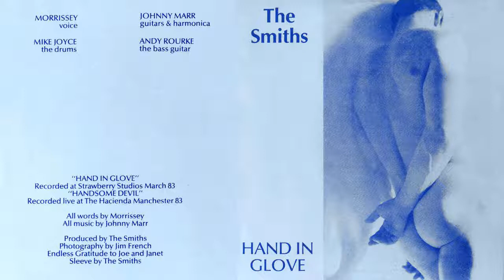The Smiths ♬ HAND IN GLOVE 🎵 HANDSOME DEVIL (Live) ♬ 1983 Full Single HQ AUDIO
Written by Morrissey and Johnny Marr, "Hand In Glove" was released in May 1983 as The Smiths first Single. TRACKLIST ►
00:00  Hand In Glove
03:18  Handsome Devil (Live at The Hacienda, Manchester 4/02/83)